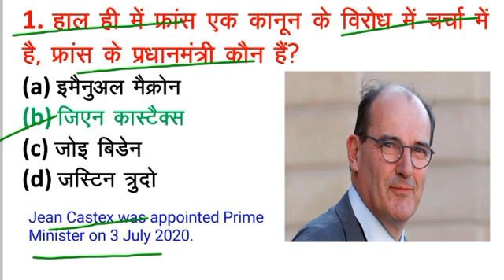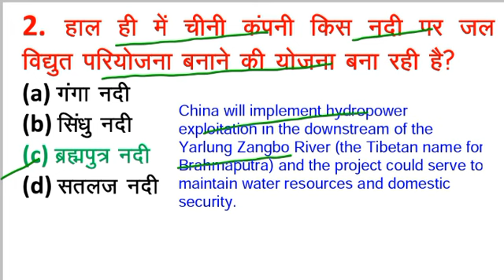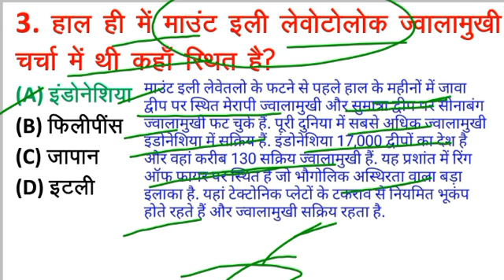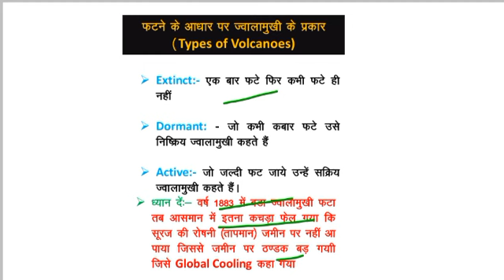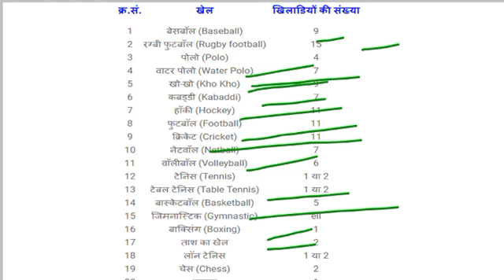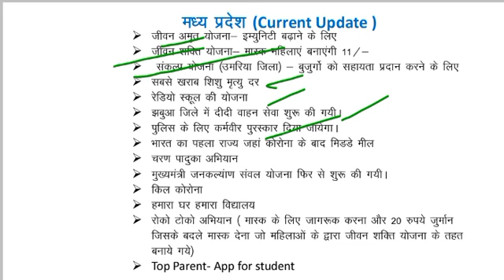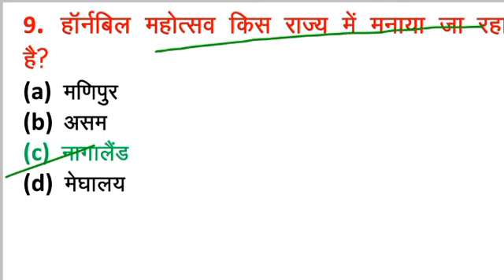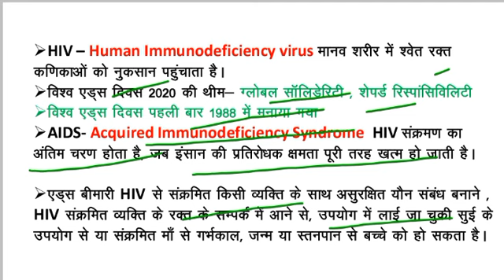3rd December,2020 Current affairs